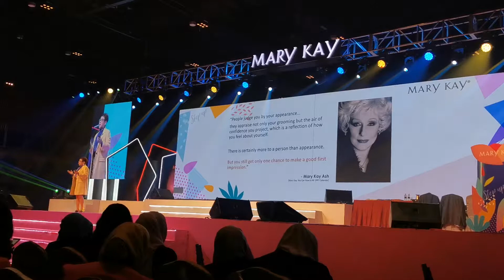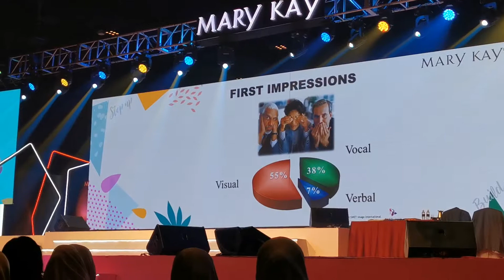Colour psychology - part 1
This training was done on Mary Kay Seminar 2019. Shares about colours and dressing!